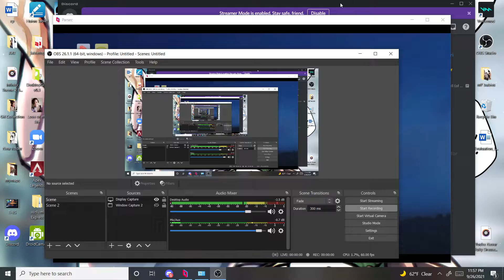Xcomanderless Wailing Shadow